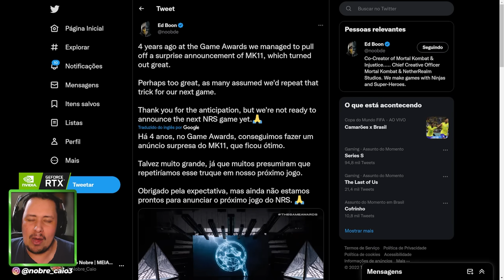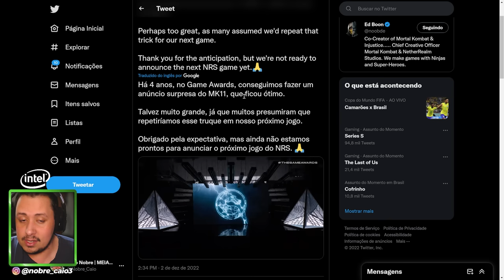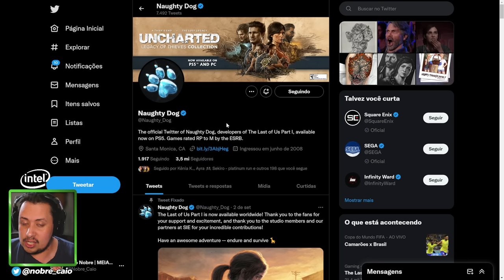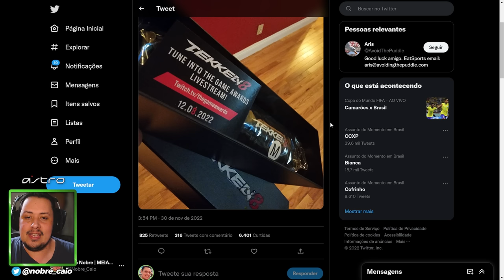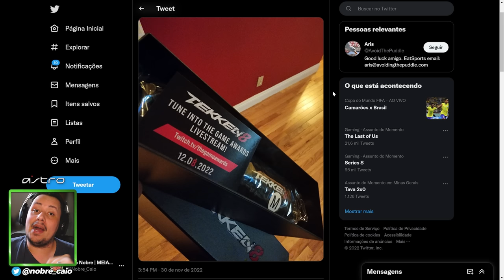ED BOON ACABOU COM A POSSIBILIDADE DE MORTAL KOMBAT 12 EM BREVE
Nosso PC Gamer:
VGA: NVIDIA GeForce RTX 3070ti
Proc: Intel Core i5 10600k 4.1Ghz
Mobo: Asus Z490M Plus
Microfone: HYPERX QuadCast
SSD: TeamGroup T-Force Delta 500gb
Fonte: Corsair TX850 W